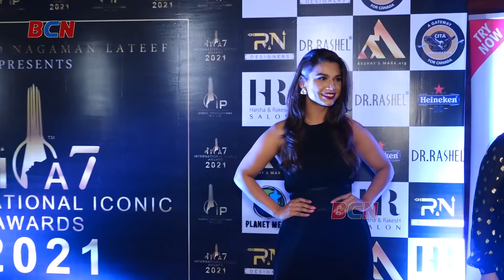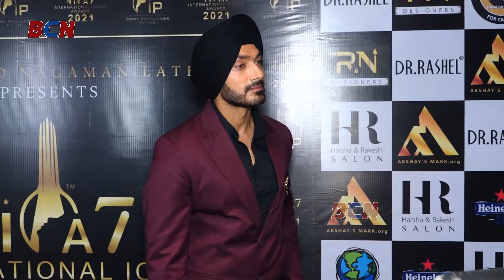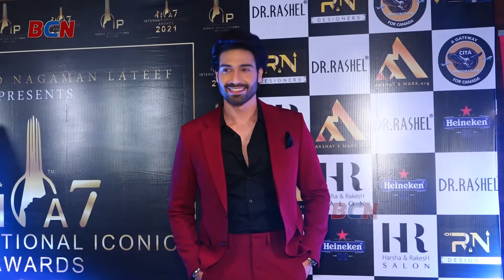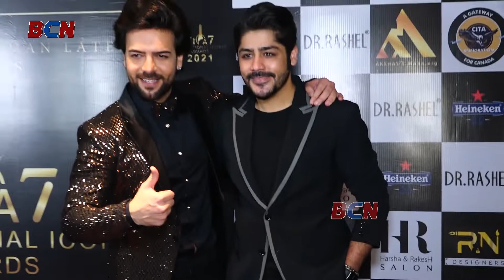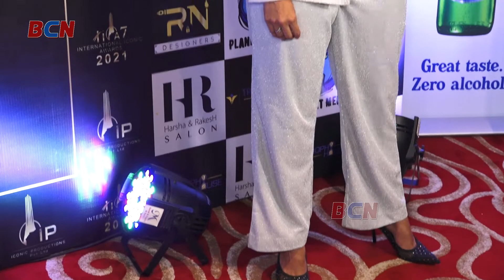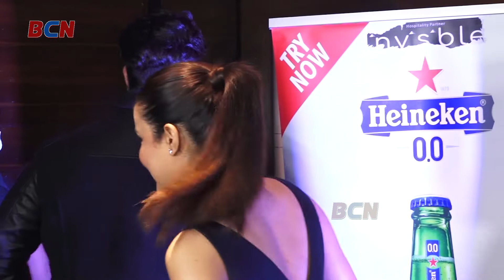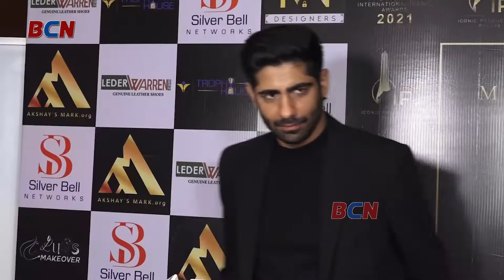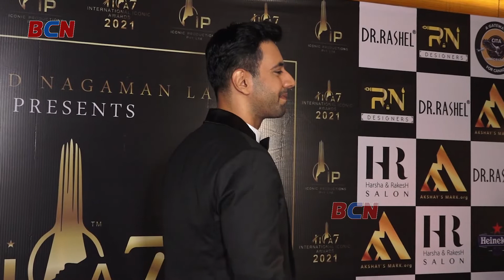INTERNATIONAL ICONIC AWARDS SEASON 7 part-2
"BCN" Bollywood Celebrity News & Daily Updates.